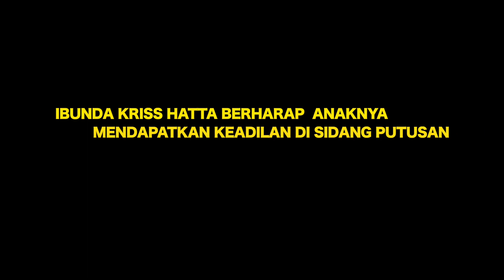KEADILAN UNTUK KRISS HATTA !!!